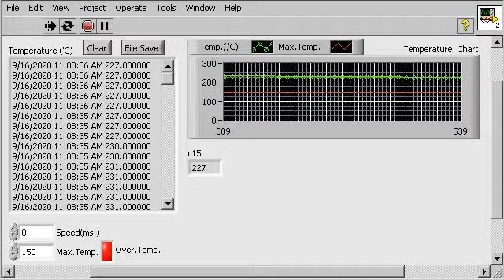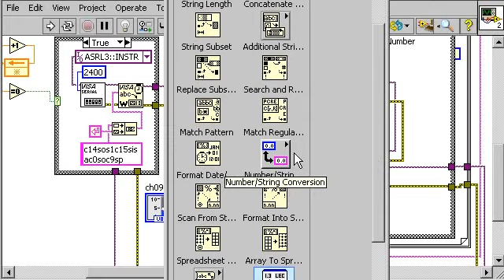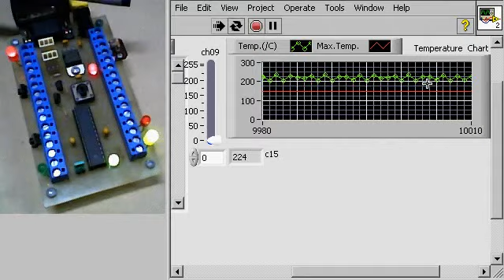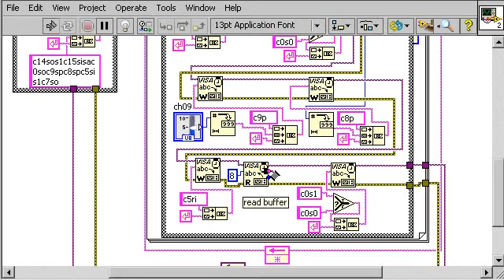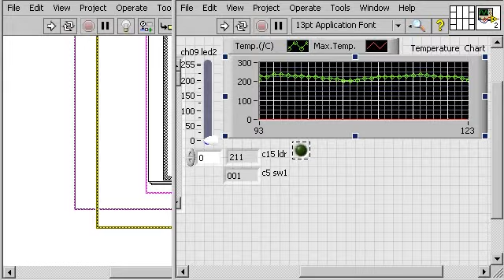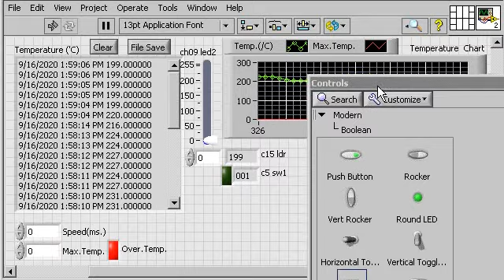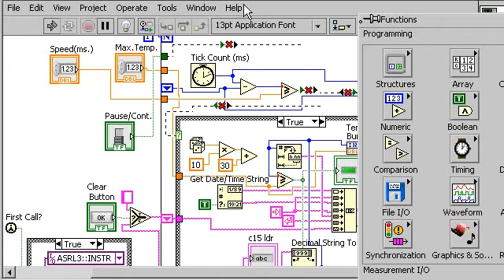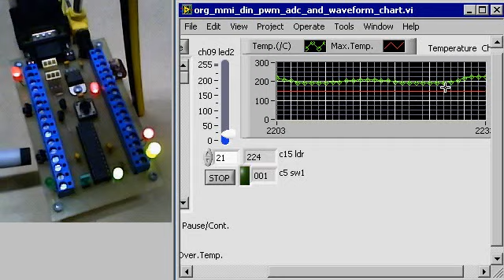20200915 0023 เรียนรู้ labview 0503 mmi daq : pulse width mod and digital input